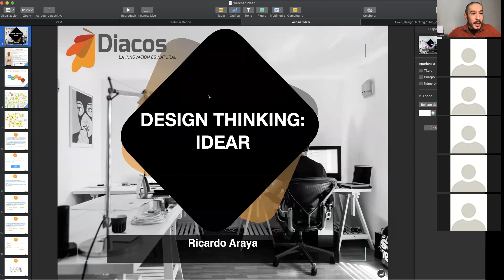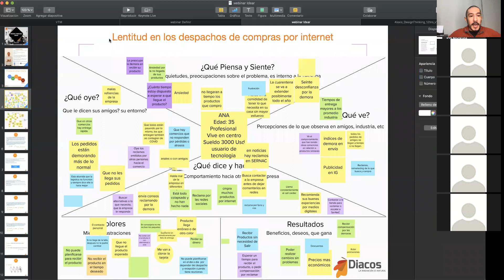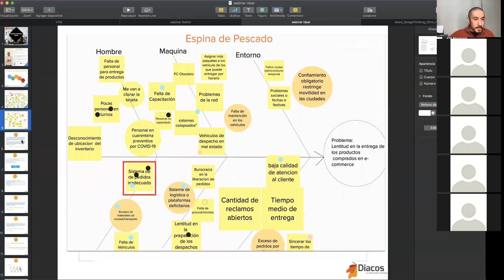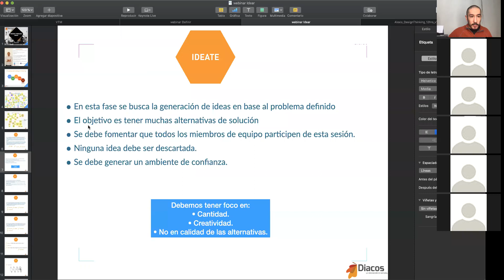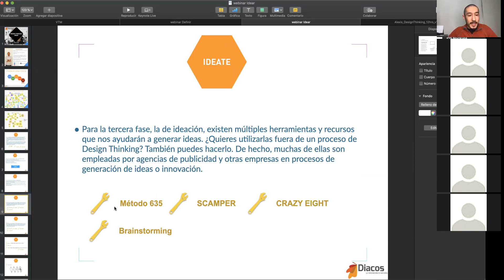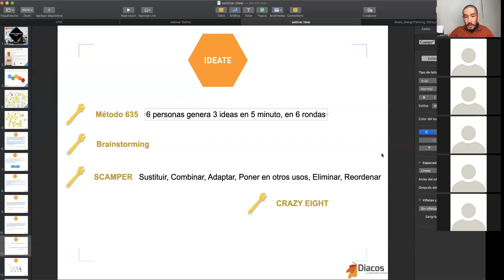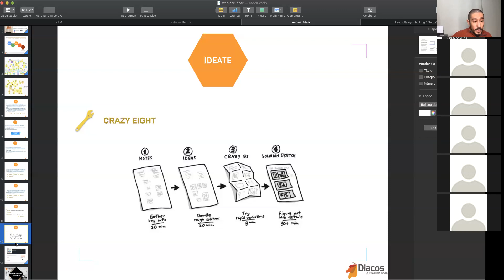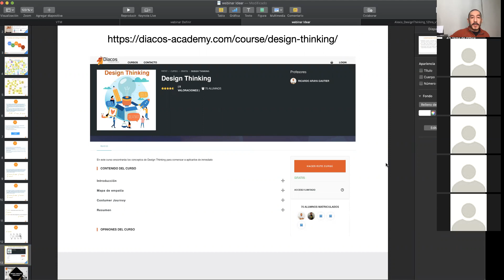Webinar Design Thinking: Idear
En este webinar hablamos sobre la etapa Idear donde trabajamos con el Crazy Eight